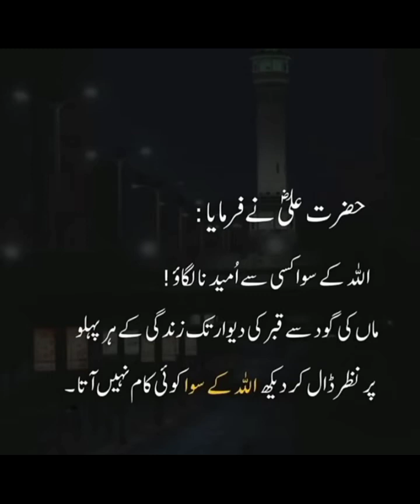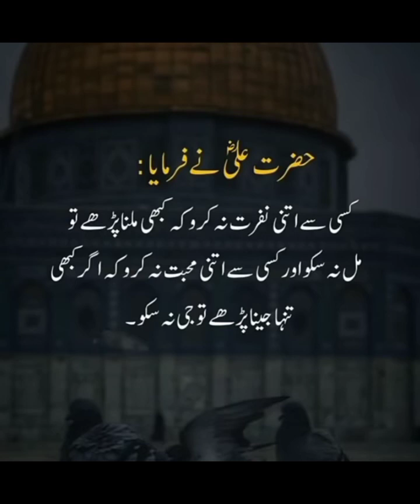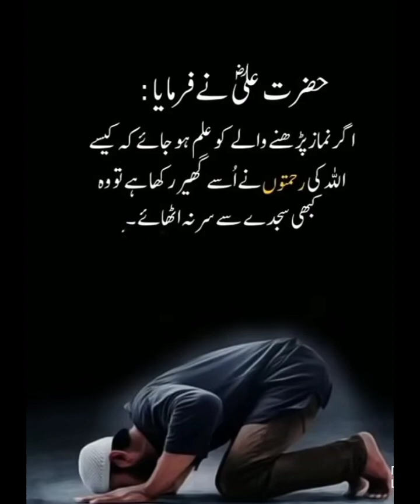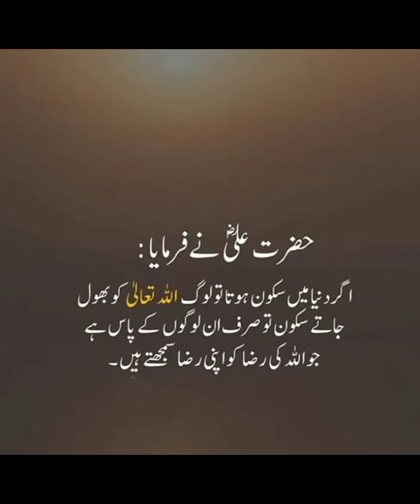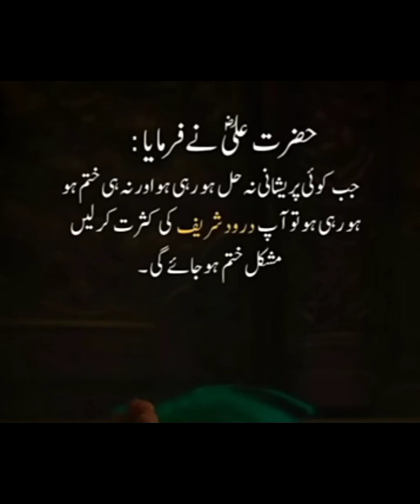Hazrat Ali ney farmaya #